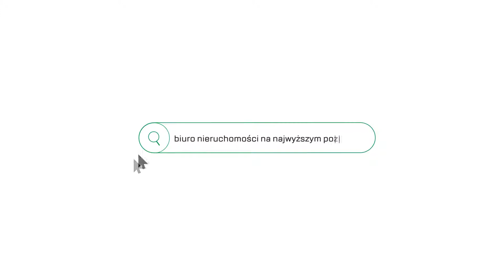Bliźniak na sprzedaż - Rączna - 575 314 123